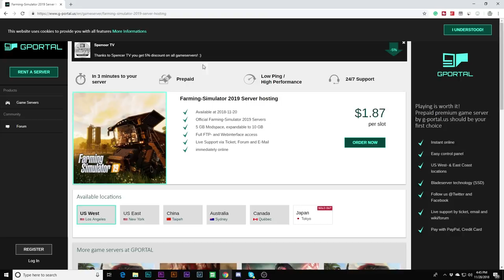TRADING UP FOR A F-350 FARM TRUCK! | LET'S FARM #11 RAVENPORT | FARMING SIMULATOR 2019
LOOKING TO GET FS19??? CLICK LINK BELOW (BASED ON LOCATION)
PC (USA)
PS4 (USA)
X-box (USA)